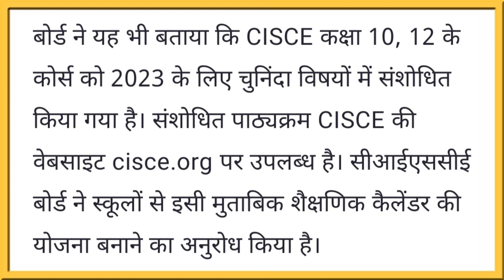ICSE, ISC Board exam 2023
icse
icse 2023
icse 2023 pattern
icse 2023 syllabus
icse board exam
icse board exam 2023 syllabus
icse vs cbse
icse 2023 syllabus class 10 board exam
icse class 10 syllabus 2022-23
icse 2023 nep
icse 2023 free batch
icse class 10 syllabus 2023
icse 2023 strategy
icse 2023 class 10 strategy
icse 2022
icse 2023 update
how to start icse 2023